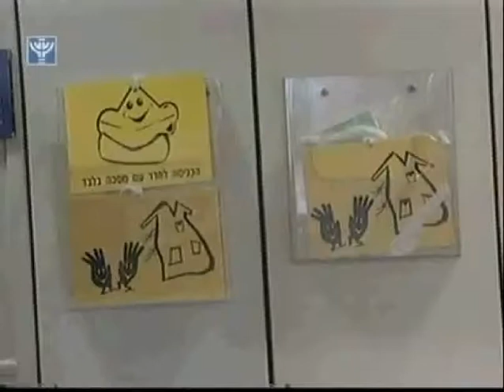FLU H1N1 (Gripe H1N1)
Gripe H1N1 (gripe porcina)

Otros nombres: 2009 H1N1, G5N, Gripe A, Gripe AH1N1, Gripe porcina, Influenza A, Influenza porcina

La gripe porcina es una infección causada por un virus. Se la llama así por un virus que los cerdos contraen. La gente, generalmente, no contrae esta gripe pero pueden darse infecciones. El virus es contagioso y puede diseminarse de persona a persona. Los síntomas de la gripe porcina son similares a los síntomas de la gripe común e incluyen fiebre, tos, picazón de garganta, dolor muscular, dolor de cabeza, escalofríos y fatiga.

Existen algunas medicinas antivirales que usted puede tomar para prevenir o tratar la gripe porcina. Actualmente, no hay vacuna contra esta gripe. Usted puede prevenir la propagación de gérmenes que causan enfermedades respiratorias como la gripe de esta manera:

Cúbrase su nariz y boca con un pañuelo cuando tosa o estornude. Tire el pañuelo a la basura una vez usado.

    * Lávese las manos con agua y jabón, sobre todo después de toser o estornudar. También puede alcohol en gel.
    * Evite tocarse los ojos, nariz o boca. Así se diseminan los gérmenes.
    * Trate de evitar el contacto con gente enferma.
    * Quédese en su casa y no vaya a trabajar o a la escuela si usted está enfermo.

Centro para el Control y Prevencion de Enfermedades

Israel FLU H1N1
Background

Novel influenza A (H1N1) is a new flu virus of swine origin that first caused illness in Mexico and the United States in March and April, 2009. Its thought that novel influenza A (H1N1) flu spreads in the same way that regular seasonal influenza viruses spread, mainly through the coughs and sneezes of people who are sick with the virus, but it may also be spread by touching infected objects and then touching your nose or mouth. Novel H1N1 infection has been reported to cause a wide range of flu-like symptoms, including fever, cough, sore throat, body aches, headache, chills and fatigue. In addition, many people also have reported nausea, vomiting and/or diarrhea.

The first novel H1N1 patient in the United States was confirmed by laboratory testing at CDC on April 15, 2009. The second patient was confirmed on April 17, 2009. It was quickly determined that the virus was spreading from person-to-person. On April 22, CDC activated its Emergency Operations Center to better coordinate the public health response. On April 26, 2009, the United States Government declared a public health emergency and has been actively and aggressively implementing the nations pandemic response plan.

Since the outbreak was first detected, an increasing number of U.S. states have reported cases of novel H1N1 influenza with associated hospitalizations and deaths. By June 3, 2009, all 50 states in the United States and the District of Columbia and Puerto Rico were reporting cases of novel H1N1 infection. While nationwide U.S. influenza surveillance systems indicate that overall influenza activity is decreasing in the country at this time, novel H1N1 outbreaks are ongoing in parts of the U.S., in some cases with intense activity.

CDC is continuing to watch the situation carefully, to support the public health response and to gather information about this virus and its characteristics. The Southern Hemisphere is just beginning its influenza season and the experience there may provide valuable clues about what may occur in the Northern Hemisphere this fall and winter.